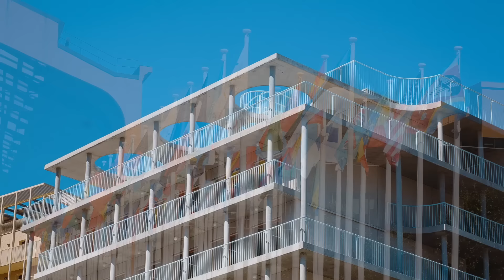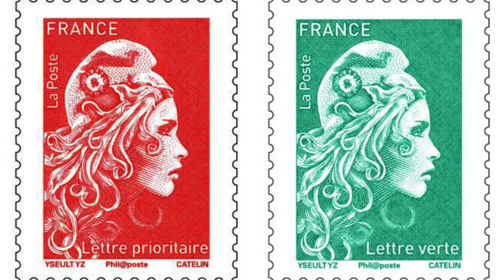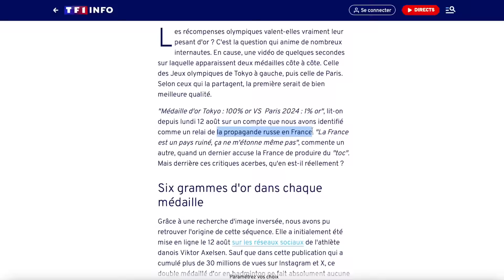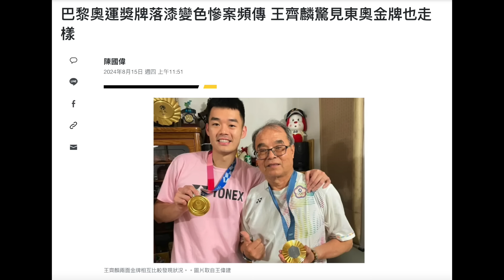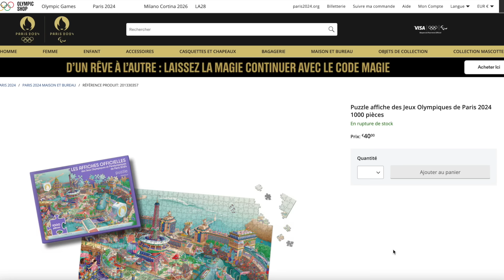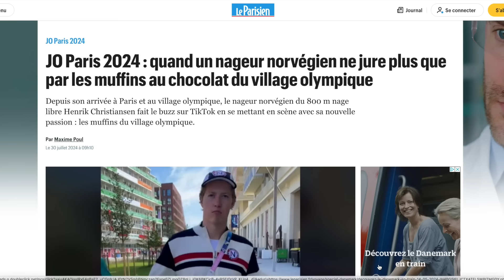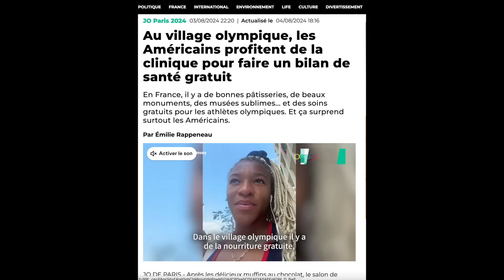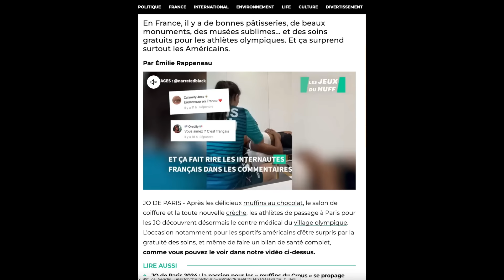巴黎奧運大彙整